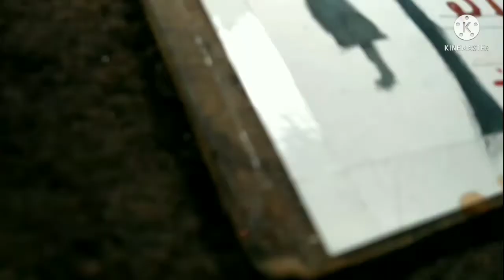how to draw (stop rape) panting /save girl child .